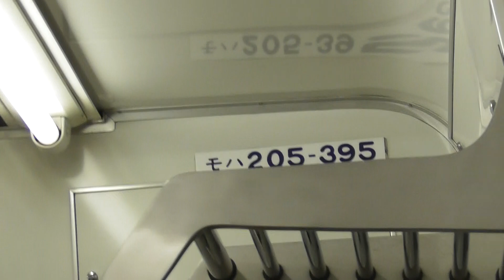JR武蔵野線各駅停車東所沢行 205系0番台Ⅿ62編成 JM33西国分寺～JM30東所沢